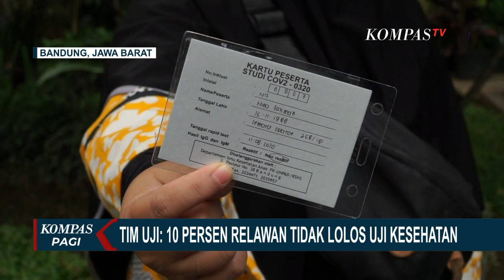Dijadwalkan Suntik Vaksin 25 Agustus, Ridwan Kamil: Tidak Ada Lagi Provokasi-provokasi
BANDUNG, KOMPAS.TV - Gubernur Jawa Barat Ridwan Kamil dijadwalkan menjadi sukarelawan vaksin Covid-19 pekan depan atau pada 25 Agustus 2020.

"Memang jadwal itu sementara ini disampaikan tanggal 25, tapi ada yang menyampaikan itu masih bisa geser sesuai jadwal," kata Ridwan Kamil

Ridwan Kamil berharap dengan dirinya, Pangdam III Siliwangi, serta Kapolda Jawa Barat, menjadi sukarelawan vaksin Covid-19, dapat menjadi contoh untuk masyarakat dan menghilangkan provokasi yang tidak baik.

Ridwan Kamil juga berharap awal tahun depan masyarakat dapat memperoleh vaksin tahap pertama.

"Saya, Pak Pangdam, dan Pak Kapolda ikut sebagai relawan tidak ada lagi provokasi-provokasi yang seolah-olah rakyat dikorbankan kan begitu ya, karena saya juga ikut. Sehingga saya juga akan jadi testimoni keberhasilan atau kurangnya seperti apa, dan doakan lancar supaya Januari semua masyarakat bisa mendapatkan vaksin yang gelombang pertama," ujar Ridwan Kamil.

Tim uji klinis vaksin Covid-19 menyatakan sekitar 2.000 orang sudah mendaftar menjadi sukrelawan.

Meski melebihi kuota yang dibutuhkan, pendaftaran sukarelawan masih dibuka hingga 31 Agustus 2020.

Hal ini karena dari sukarelawan yang sudah mendaftar, 10 persen diantaranya tidak diterima karena faktor kesehatan.